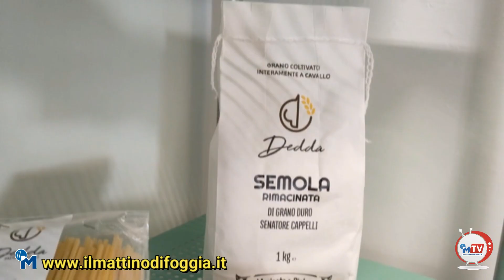La storia: salvato dal macello, ora Unick "produce" pasta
Salva uno stallone dal macello, si rimbocca le maniche e in piena emergenza Coronavirus avvia la prima azienda in Italia che produce 'pasta a cavallo'. È la bella storia di un giovane imprenditore di Carapelle, nel Foggiano, che ha deciso di intraprendere un ritorno al passato con una visione moderna e molto attenta alla salute.

Grazie all'associazione Save The Working Horse, che lo ha salvato e preparato per la sua nuova vita, Pasquale Dedda ha adottato Unick, un cavallo da tiro francese gigantesco e dal carattere dolce, ha imparato a vivere in simbiosi con il suo nuovo amico e con lui ha affrontato questo 'salto in avanti a 70 anni fa'. Sembra un controsenso, ma in realtà è proprio quel che accade nel bel mezzo del Tavoliere delle Puglie, il granaio d'Italia. Unick e Pasquale lavorano su un appezzamento di terreno coltivato a grano 'nobile' e antico, il Senatore Cappelli e il Saragolla. Si tratta di una varietà dalle stupefacenti proprietà organolettiche e dall'innata leggerezza, a basso contenuto di glutine. Un grano di nicchia molto efficace per le piccole intolleranze, coltivato a "super chilometro zero", con un impatto ambientale bassissimo. Senza macchine agricole e dunque senza carburante, ma con soltanto un bel po' di fieno per Unick, Pasquale garantisce un inquinamento pari a zero.